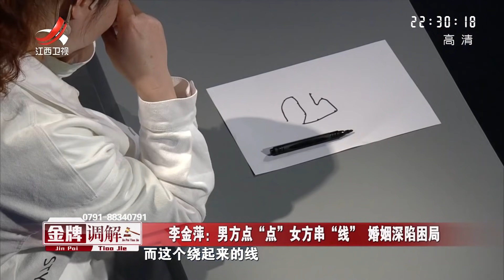《金牌调解》钢铁直男逼疯含蓄妻子 丈夫让岳母睡沙发使妻子寒心 20210608